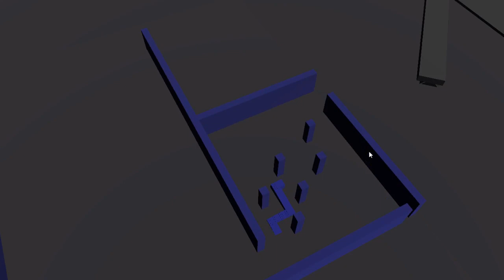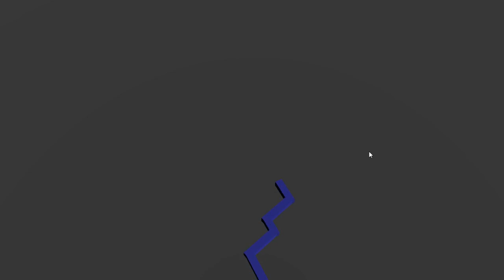Adrena Line V2 Beta 3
Created by VeganMusk or Relik